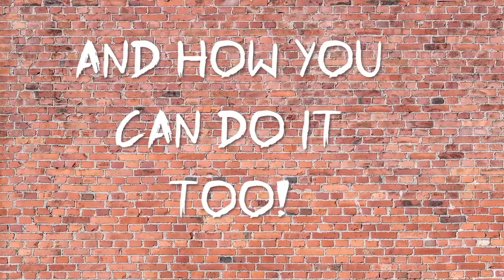#73: Making Music with Lauren Hoffman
We talk to critically-acclaimed singer-songwriter Lauren Hoffman about her music, and her upcoming new album, Choreographic.

Everyday Expertise with Angela Roberts
Where we talk to people who know their stuff about the stuff they do!

Follow Angela on Instagram for behind-the-scenes photos, cute pet pics and other fun